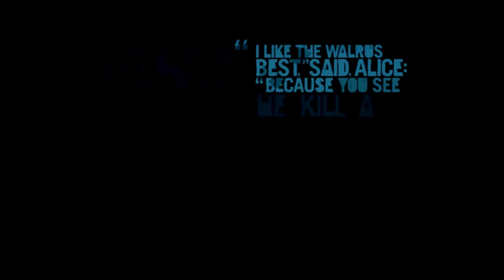Far Cry 3 with Al! - Part 20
I finally get my friend back and give him plenty of soup!